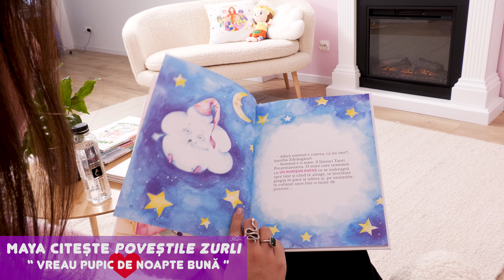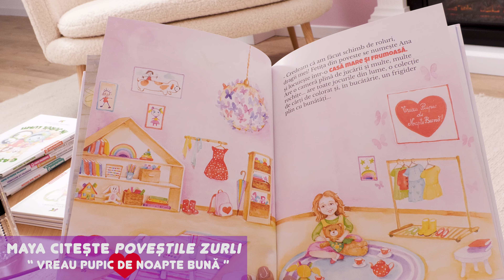Maya citește povești pentru copii Zurli | Ep. 2 - Vreau pupic de noapte bună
Maya citește povești pentru copii Zurli, scrise de Mirela Retegan și Maya Sorian! În povestea pentru copii Zurli de astăzi, episodul 2, Maya ne spune totul despre pupicul de noapte bună! Ascultați cele mai frumoase povești pentru copii alături de Maya și Gașca Zurli!

✅Nu uitați să ne urmăriți pe canalele noastre unde vă pregătim tot felul de surprize.

😘Vreți să fiți notificați când apare un material nou? Abonați-vă aici

😘Vreți să faceți un cadou Zurli? Aici este noul nostru magazin

💥Ați ascultat și celelalte cântece pentru copii Zurli?